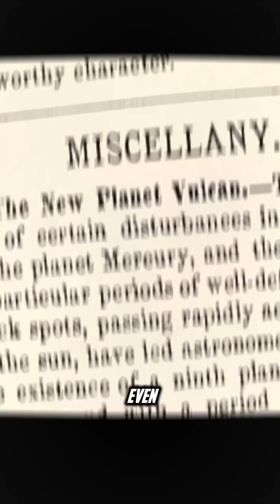Before Einstein, We Believed in a Planet Called Vulcan!🤔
Once upon a time, scientists believed there was a hidden planet orbiting even closer to the Sun than Mercury.

They called it Vulcan!

But was it real—or just a cosmic mistake?

Discover the bizarre story of how one of science’s biggest mysteries was solved by Einstein himself.

This is a tale of illusions, eclipses, and a planet that never was!

Science isn’t just about facts—it’s full of mysteries, myths, and magical discoveries.